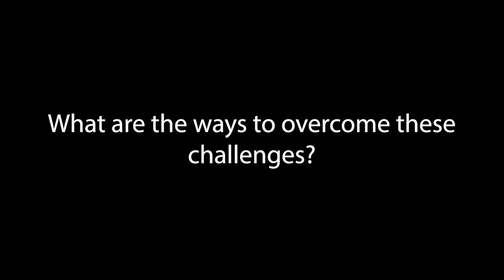Business for Good Q&A with Professor Eric Strauss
Eric Strauss, President's Professor of Biology, answers questions related to Business for Good.